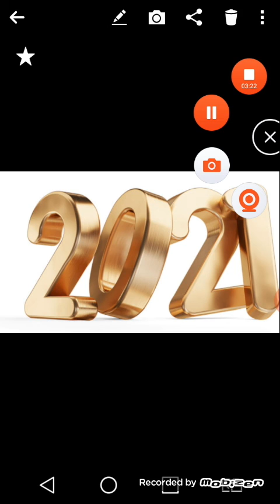Craciun Fericit! (ultimul episod)